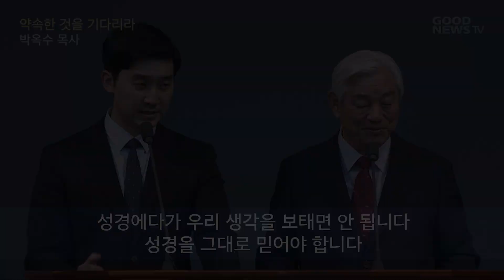박옥수 목사 1분말씀 - 약속한 것을 기다리라 (주일설교21.4.11)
똑같이 주를 섬기지만, 성령이 없이 하는 것은 어디까지나 인간의 생각입니다.
인간의 생각하고 하나님의 생각하고는 너무 차이가 나서,
자기 자신의 마음을 가지고는 절대로 예수님 말씀을 받아들일 수가 없어요.
자기가 악한 줄 아는 사람, 자기가 거짓된 줄 아는 사람,
자기를 믿지 못하는 사람, 그 사람만이 성경을 받아들일 수 있어요.
내 생각에 틀리지만, 하나님 말씀이니까 믿음으로 받아들여야 합니다.
거기다가 뭐 '구원받은 죄인', 그런 엉뚱한 단어 붙이지 말고.
"몰라, 하나님이 의롭다 하면 난 의로운 거야. 죄가 없는 거야.
거룩한 거야. 하나님이 의롭다고 했어."
예수님께서 놀라웁게 십자가에 못 박히셨어요.
그리고 우리 모두에게 성령이 임할 수 있도록
십자가의 피로 온전히 죄를 씻어 놓고
이제 사흘 만에 부활하셨습니다.
제자들에게 말합니다.
"예루살렘을 떠나지 말고 아버지의 약속한 것을 기다리라.
너희는 성령으로 세례를 받으리라" 왜요?
그 십자가의 피로 모든 죄가 사해졌기 때문에.
우리는 인간의 생각을 버려야 합니다.
성경에다가 우리 생각을 보태면 안 됩니다.
성경을 그대로 믿어야 합니다.